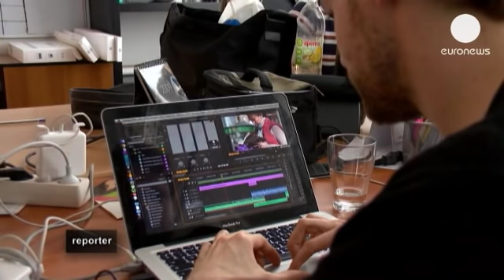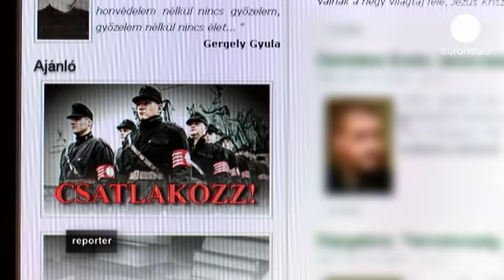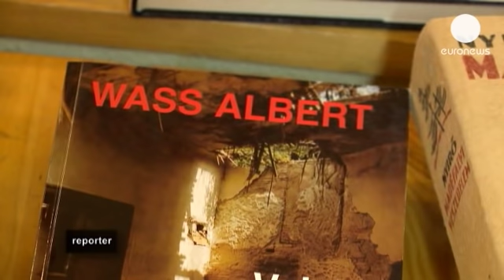Hungary's far-right plays with fire - reporter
"Death to the Jews!" "Auschwitz isn't this way!" "We're taking you to a free campsite, with heating!" "No return ticket!"

Slogans like these were heard in the streets of Budapest last year, when the Hungarian capital was invaded by a demonstration by the extreme right.

As police looked on arms folded, one journalist who was filming had his nose broken in five places.

We met up  with him six months later. He is still waiting for any charges to be brought, after having filed two complaints against his attackers, and the police.

"I looked over our videos of the past years, when they are shouting for example anti-semitic or anti-gypsy words. In the past it was a bit more covered. But now it's really direct.  It shows maybe it's more "OK" now to speak directly and to speak with hate," says Barna Szasz.

This rise in extremism fuelled a record turnout for the 'March for Life' in Budapest on April 21st, the traditional march in memory of the more than 500,000 Hungarian Jews who perished in the Holocaust in World War Two.

It is also one of the reasons why the World Jewish Congress' Plenary session, normally held in Israel, is coming to Budapest this year.

Anti-semitic incidents have risen in the last few months in Hungary, which has Central Europe's largest Jewish community.

This is on top of a rising number of regular attacks against Roma peoples. The blame is often laid at the door of the extreme right-wing Jobbik party, the country's third-largest political force.

One of its leaders made the headlines last winter when he called for a list to be made of members of parliament, the government, and civil service who were Jewish and could represent a threat to national security.

Public outrage followed. He retorted by claiming he was not anti-semitic and was only looking at double nationality issues.

"Any citizen of a country that completely disregards international law and commits genocide 24 hours a day against the Palestinian people means a national security risk anywhere in any country that they go to. This is the reason why Hungarian-Israeli citizenship is of particular interest to us. And also because Shimon Peres, the president of Israel, back in October 2007, talked about my country, Hungary, as the target of Israeli Jewish businessmen and financial people. And this was all in the context of colonisation and building empires," insisted Marton Gyongyosi.

This is an embarrassment for the Hungarian government, when it is trying to strengthen good relations with Israel.

Beyond political considerations, measures to combat racism and anti-semitism will be reinforced, promises the Speak of the Hungarian parliament, where new house rules have been introduced.

"Recently we reinforced our position on hate speech through the fourth amendment of the Constitution. With these changes, we can silence any MP whose speech harms the dignity of the parliament, or can hurt other people or groups of people. We can also expel them from a session, and the third measure can be a financial penalty," said Laszlo Köver.

One journalist, who prefers to remain anonymous, insisted this will not be enough to beat a spreading disease. He is on a list of Hungarian Jewish figures that does the rounds of extreme-right internet hate sites, where he is the subject of frequent attacks.

"The commentaries were extremely aggressive, including the regret that the job of Auschwitz was not finished and things like this. The truth is that my feeling of security has disappeared. Not in everyday life, I'm not afraid on the bus or in the subway. But I'm very uncertain about my future. And I have to tell you that I regard it much more as a European phenomenon," he said.

For the director of the Federation of Hungarian Jewish Communities, Mazsihisz, the country still needs to come to terms with its history before  mentalities can change.

"In Germany people are confronted with their past. Not here.There are things that cannot be tackled with laws. The most important thing is for things to be clear in people's minds. We need to discuss everything from the past. The only thing that can help us is education, educating the young," said Gusztav Zoltai.

Recent recommendations from the Education Ministry, for example adding authors known for their anti-semitism during World War Two to the school syllabus, sparked protests.